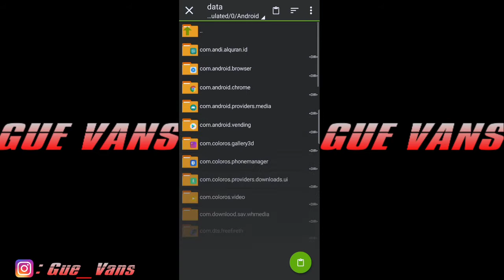CONFIG TERBARU ‼️ EASY HEADSHOT 🎯 VERSI 1.52.2 🇮🇩🇦🇺🇧🇷 WORK ALL DEVICE DAN SUPPORT SEMUA RAM 🎮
Semoga Video ini, bermanfaat bagi kalian teman-teman🙏.😇
Sebagai Creator di channel YouTube ini,gw sangat berterimakasih kepada kalian yang selalu support aku sampe sekarang 🙏😇

Bukan Pro Player (Gw Noob & Gw Sadar Diri)
Maaf Karena Banyak Kekurangan Dr saya

NOTE : Dihina tidak tumbang
Di puji tidak terbang 🙏😇

   👉👉👉LIKE IS GOOD ❗❗❗👈👈👈

Nickname ff : ✓TC•GvS°ᴬᴿᴹᵞ
Region : ✓ Padang
✓kine master
✓pixelab
✓Alightmotion
✓picsaypro
Device : ✓Potato phone
Speck:Potato phone
Tanpa Mic Tanpa PC Tanpa Alat Apapun.. Headshet Robot 25 rebuan Itupun Kadang Di Pake teman wkwkwk..

Sensitivitas Free Fire Terbaik MB
Sensitivitas Free Fire Terbaik Setelah Update
Sensitivitas Auto Headshot Free Fire
Sensitivitas Free Fire Terbaik Auto Headshot BNL CdxGaming Syblus Budi01Gaming FrontalGaming obbyphy #
Sensitivitas Free Fire Terbaru
Sensitivitas Free Fire Terbaru Setelah Update
After Update
Update Free Fire April 2020